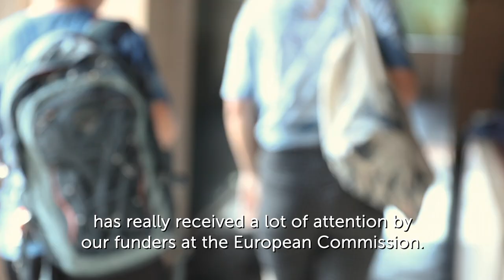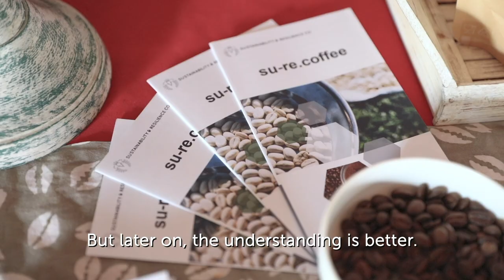Fueling change: Examining bioenergy's potential in rural Bali (4 min.)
As part of the European Union’s TRANSrisk project, researchers from the Stockholm Environment Institute are analysing how farmers in Bali can use bioenergy – the fuel from animal and farm wastes  - as part of Indonesia’s efforts to use lower-carbon sources of fuel. The experiences of the farmers in Jembrana Regency of Bali are helping researchers to better understand how transitions to low-carbon energy sources can be implemented in ways that are technically, economically and socially feasible. And, as part of the EU’s GREEN-WIN project, researchers are exploring barriers and trade-offs involved in “green growth” strategies through the experiences of the farmer’s coffee roasting business, su-re.co.